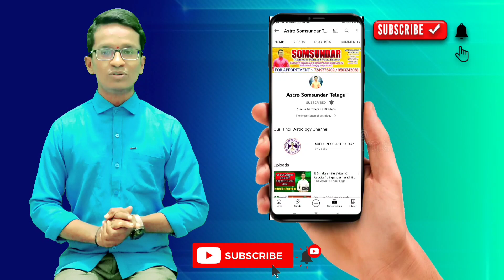13 August 2022 Saturday Rashi Phalithalu|Daily telugu Horoscope Todayrashiphalalu | Astro somsundar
555

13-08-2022 Daily Rashi Phalithalu || 13/08/2022

13 August 2022 Saturday Rashi Phalithalu|Daily telugu Horoscope |Todayrashiphalalu | Astro somsundar

◆ Astrologer | Paranormal Activity Specialist
⚛️⚛️  Astro Somsundar ⚛️⚛️
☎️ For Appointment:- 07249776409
☎️ For Horoscope Analyasis Call On:- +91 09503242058